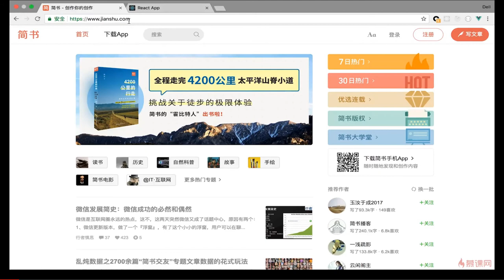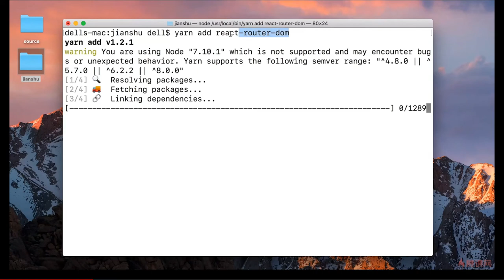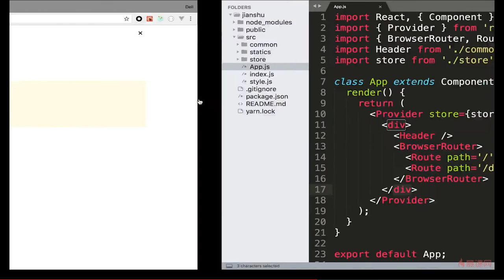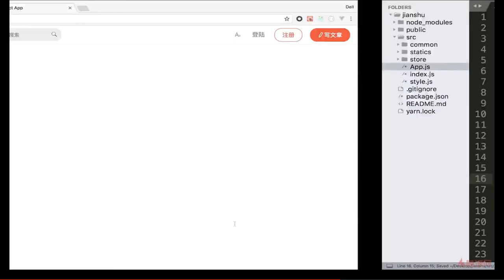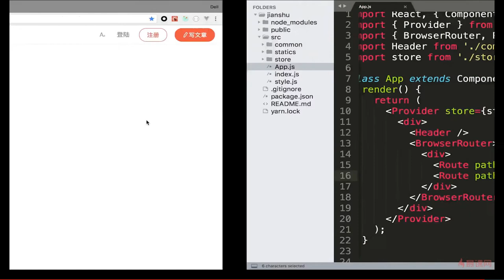React 16.x教程 之 项目实战（首页开发）｜8.1 什么是路由，如何在React中使用路由功能 —— React系列课程从零基础到项目开发实战